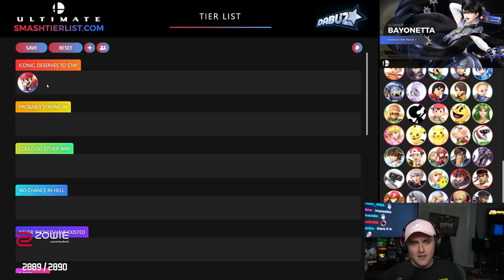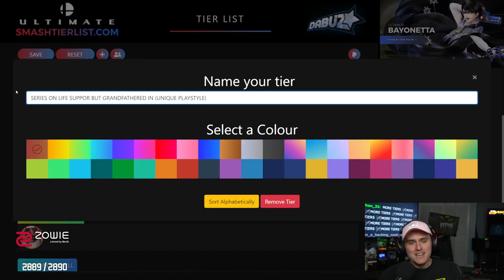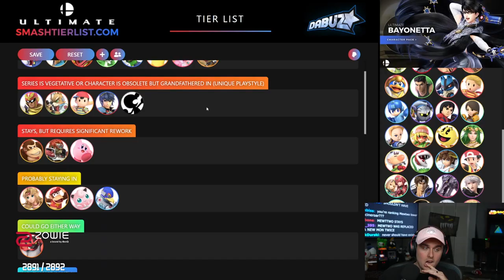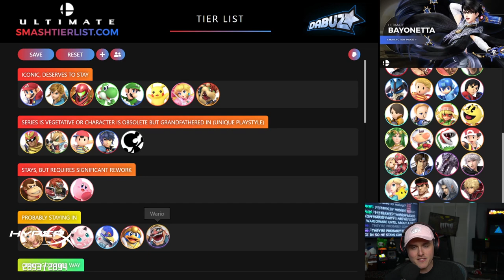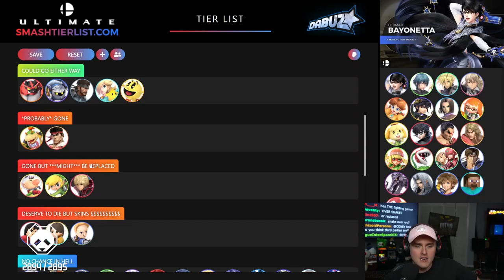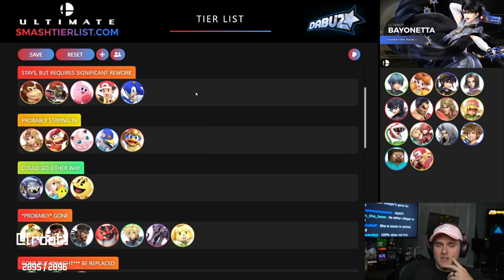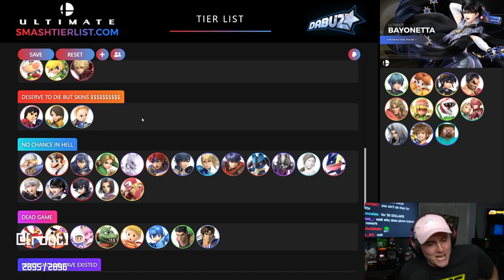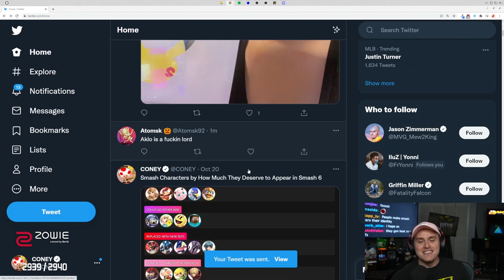These Smash Characters are NEVER Coming Back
Coney gives insight on what the future characters of the next Smash game will be. Which character will return and enter the fray in Super Smash Bros. 6 (tentative title)? Which character from legacies past will not return? Ponder into Coney's mind and see if you agree with him... Also, please don't dislike-bomb this, I beg of you 😔